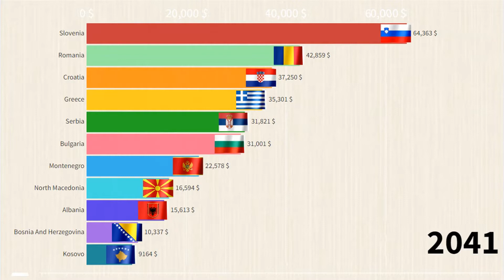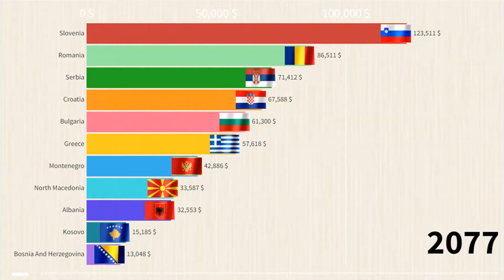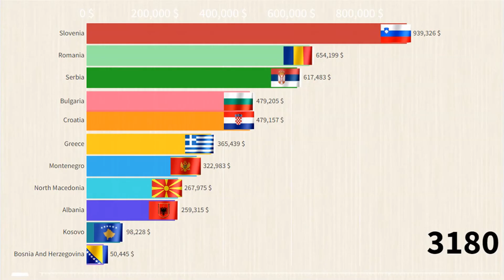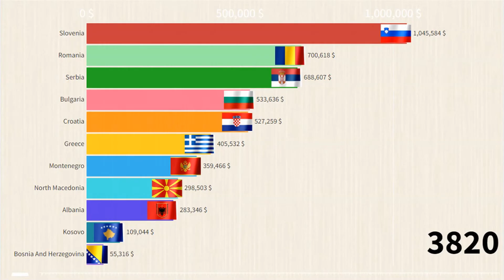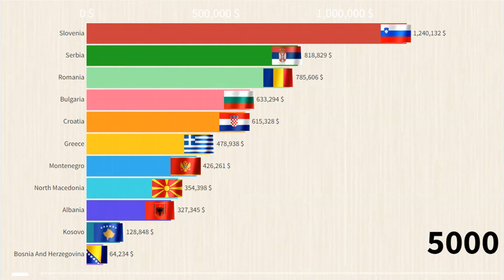GDP per Capita in Balkans by Country (2000 - 5000)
In this video we look at Europe's GDP per capita by country from 2000 to 5000.